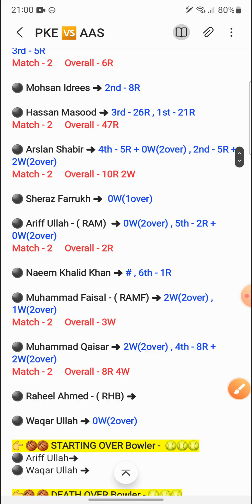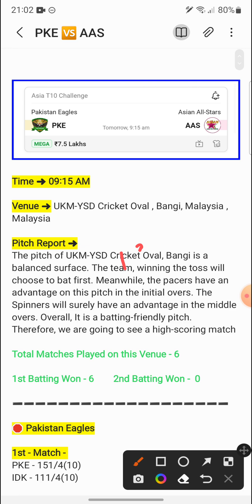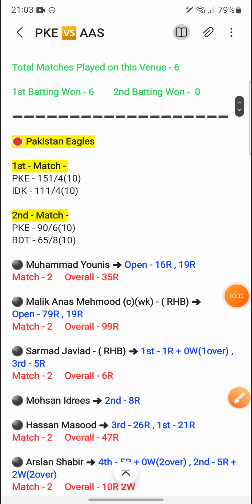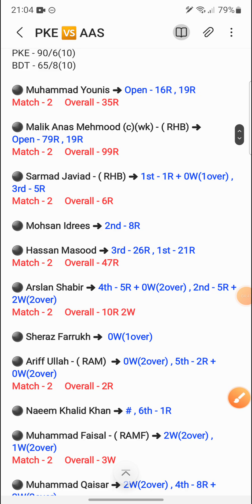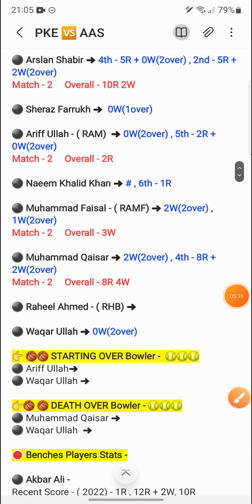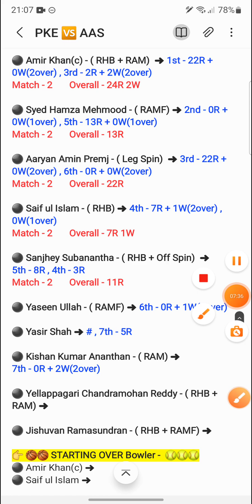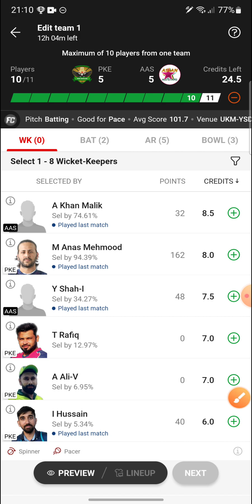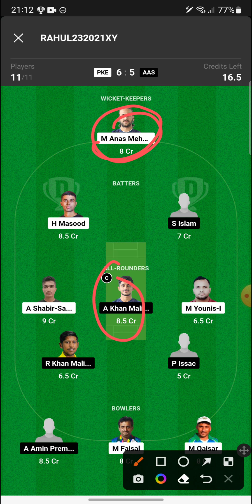PKE vs AAS | PKE vs AAS Dream11 Prediction | PKE vs AAS Dream11 Team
PKE vs AAS | PKE vs AAS Dream11 Prediction | PKE vs AAS Dream11 Team | pke vs aas

1. This Analysis Based On My Undeaasanding , Knowledge , And Instinct . While Selecting Your Team , Consider The Point Mentioned And Make Your Own Decision .

3. This games involves an element of financial risk and may be addictive, so please play responsibly and at your own risk..

4. Players Record Do Not Promote Any Gambling App And Not Liable For Any Profit Or Loss Which May Arise From Any App